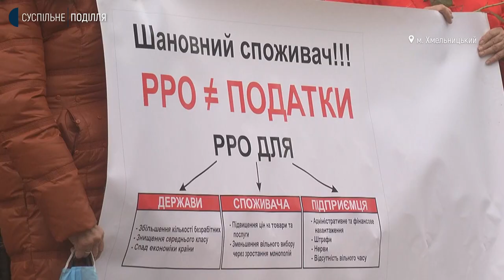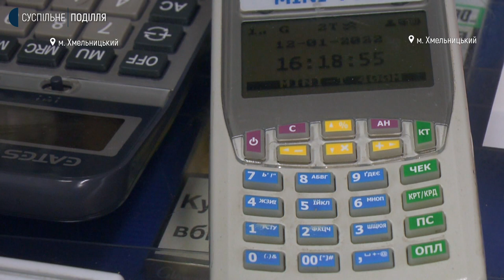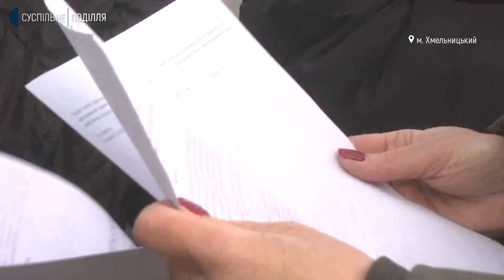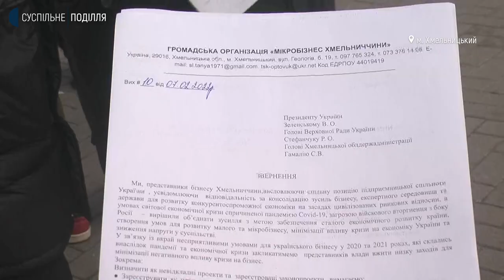У Хмельницькому протестували підприємці. Що вимагали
200 підприємців з Хмельниччини зібралися на майдані Незалежності на акцію підтримки законопроєктів, які стосуються мікробізнесу. Про це Суспільному розповіла співорганізаторка акції, представниця громадської організації "Мікробізнес Хмельниччини" Тетяна Слащук. За її словами, підприємці вимагали від депутатів Верховної Ради зареєструвати проєкт Закону України, який стосуватиметься зменшення тиску на мікробізнес. Діана Колесник розповість більше.